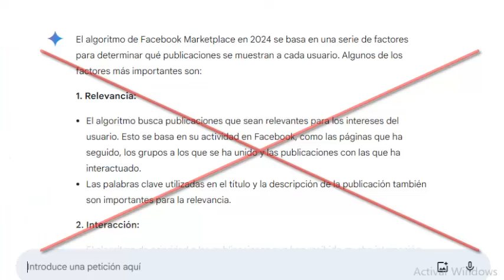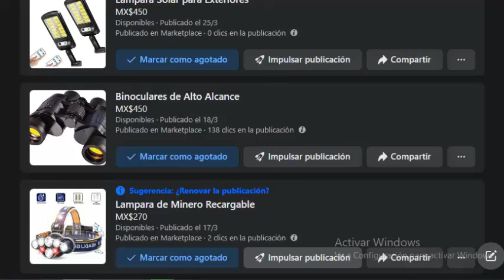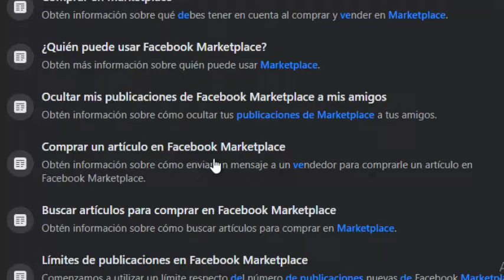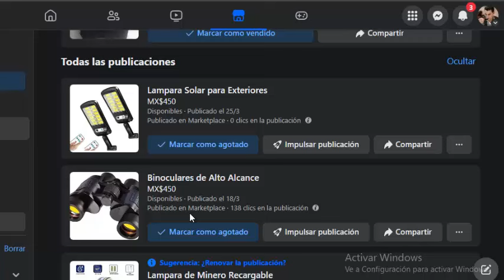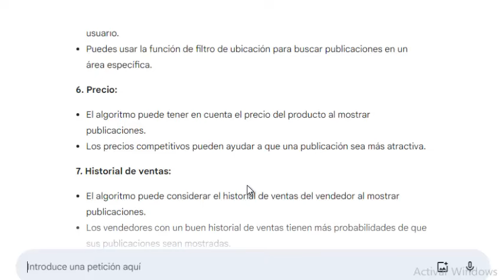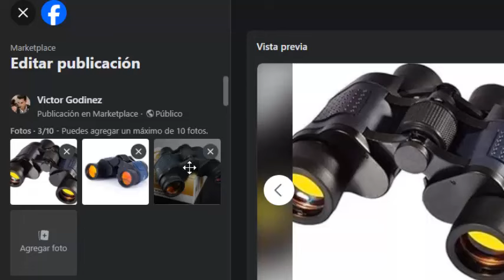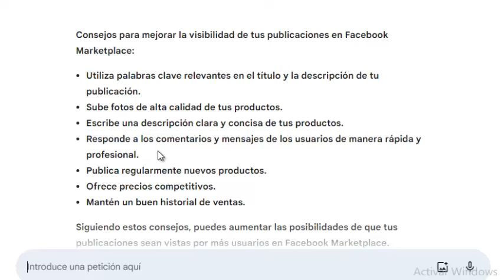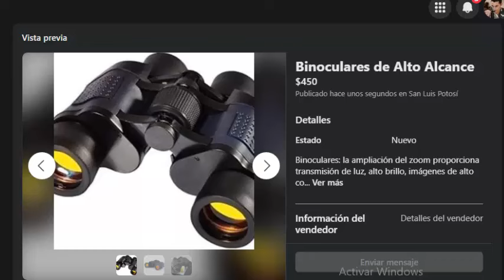PESIMAS VENTAS en MARKETPLACE FACEBOOK 2024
El porque de tus pésimas ventasen marketplace facebook